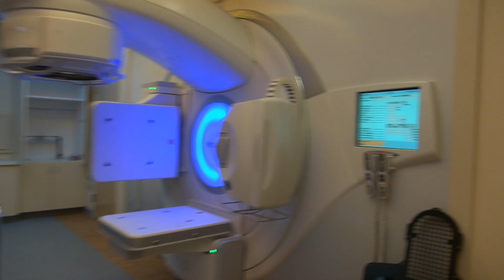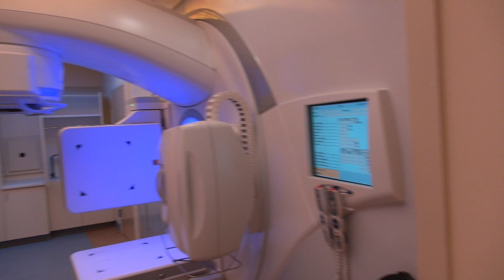Cancer Therapy Linear Accelerator Machine